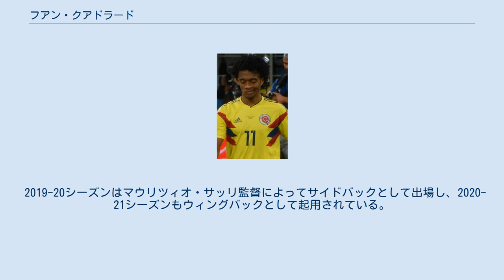フアン・クアドラード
フアン・ギジェルモ・クアドラード・ベージョ（Juan Guillermo Cuadrado Bello, 1988年5月26日 - ）は、コロンビア・ネコクリ出身のサッカー選手。
ポジションはディフェンダー、ミッドフィールダー、フォワード。
 コロンビア時代 アトレチコ・ウラベ（Atlético Uraba）でキャリアを開始したクアドラードは、インデペンディエンテ・メデジンの下部組織を経て、2008年に同クラブのトップチームからプロデビューを果たす。
9月14日のボヤカ・チコFC戦で初先発の機会を与えられると、プロ初得点を記録し、それから約3ヶ月後に後期リーグ決勝トーナメント第4節のクラブ・デポルティーボ・ラ・エキダ・セグロス（en）戦でフリーキックを直接決めるなど、プロ1年目から主力として活躍した。
 ウディネーゼ 2009年7月4日にイタリア1部のウディネーゼ・カルチョと5年契約を締結。
右サイドバックを務めていたマウリシオ・イスラが負傷離脱、同胞クリスティアン・サパタが本格的にセンターバック起用、ドゥシャン・バスタが出場停止になったことで11月1日のACキエーヴォ・ヴェローナ戦で初出場を飾った。
 レッチェ 2011年8月3日に同僚のクリスティアン・オボドと共に同リーグのUSレッチェへ2012年6月30日までの期限付き移籍が決定。
11月6日のACチェゼーナ戦でカルロス・グロスミュラーのアシストによりセリエA初得点にして決勝点を挙げる。
 フィオレンティーナ 2012年7月23日にACFフィオレンティーナへ買い取りオプション付きの期限付き移籍が決定。
8月18日にコッパ・イタリアのノヴァーラ・カルチョ戦でマヌエル・パスクアルに代わり、58分から移籍後公式戦初出場を飾り、11月4日のカリアリ・カルチョ戦で移籍後初得点を挙げた。
その後はジェノアCFC戦、トリノFC戦、再度カリアリ戦で得点を挙げ、UCサンプドリア戦では35ヤードの距離からの強力なシュートでセルヒオ・ロメロが守るゴールに先制点を決めた。
 主力として2012-13シーズンに36試合5得点7アシストを記録し、クラブの4位に貢献したことが認められて、2013年6月17日にオプションが行使され、同クラブに共同保有権が買い取られた。
8月22日にグラスホッパー・クラブ・チューリッヒとのUEFAヨーロッパリーグ 2013-14プレイオフ第1戦で先制点を挙げた。
 W杯終了後よりフィオレンティーナよりの移籍が多数報道されていたが、2014年夏は残留が決定した。
 チェルシー 2015年2月2日にチェルシーFCへの移籍が正式発表された。
なお、代役としてフィオレンティーナはモハメド・サラーをレンタルで獲得。
2015-16シーズンから背番号を23番から11番に変更。
 しかし、プレミアリーグへの適応に苦しみ、2015-16シーズン開始直後にチェルシーがペドロを獲得し苦しい立場に置かれることとなった。
 ユヴェントス 2015年8月25日、ユヴェントスFCへ1年間のレンタル移籍が発表された。
背番号はマウロ・カモラネージが着用していた16番。
なお、ユヴェントス史上初のコロンビア人選手となった。
2015-16シーズン終了後はチェルシーに復帰したが、2016年8月31日にユヴェントスに3年間のレンタル移籍が決定。
2500万ユーロでの買い取りオプションを有している。
背番号は7番に変更された。
 2016-17シーズンにはリーグ戦30試合に出場しセリエA優勝に貢献。
2017年5月22日に買取オプション行使が決定。
ユヴェントスと3年契約を結んだ。
完全移籍決定後に行われたUEFAチャンピオンズリーグ・決勝戦のレアル・マドリード戦 (1-4)では66分に交代出場を果たし、UEFAチャンピオンズリーグの決勝戦で初めてピッチに立ったコロンビア人選手となったものの、18分で2枚のイエローカードを貰い退場した。
 クリスティアーノ・ロナウドの加入により彼のトレードマークともいえる7番を譲ったため、2018-19シーズンから背番号を16番に変更。
2...